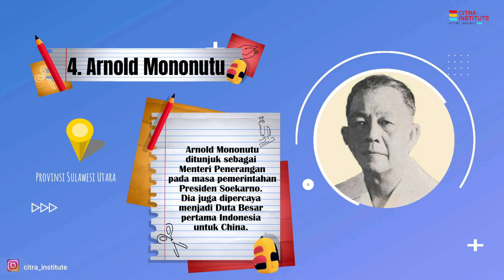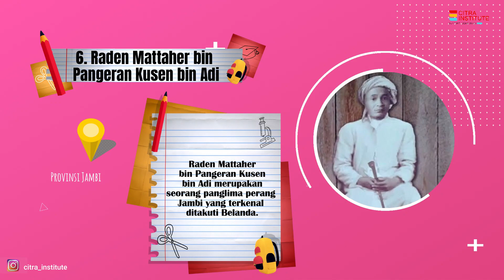Mengenal Lebih Dekat 6 Pahlawan Nasional 2020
6 tokoh penting yang ditetapkan sebagai pahlawan nasional oleh Presiden Jokowi pada peringatan Hari Pahlawan ke-75 tanggal 10 November 2020.

1. Sultan Baabullah dari Provinsi Maluku Utara. Sultan Baabullah merupakan Sultan ketujuh dan penguasa ke-24 Kesultanan Ternate di Kepulauan Maluku yang memerintah antara tahun 1570 dan 1583. Pada masa pemerintahannya, ia berhasil mengusir Portugis dan merupakan masa keemasan Kesultanan Ternate.
2. Machmud Singgirei Rumagesan dari Provinsi Papua Barat. Singgirei Rumagesan merupakan pejuang integrasi Papua yang dengan gagah berani menentang pemerintahan kolonial Belanda.
3. Jenderal Polisi (Purn) Raden Said Soekanto Tjokrodiatmodjo dari Provinsi DKI Jakarta. Jenderal Polisi (Purn) Raden Said Soekanto adalah Kepala Kepolisian pertama Negara Republik Indonesia. Dia menjabat dari 29 September 1945 hingga 14 Desember 1959.
4. Arnold Mononutu dari Provinsi Sulawesi Utara. Arnold Mononutu ditunjuk sebagai Menteri Penerangan pada masa pemerintahan Presiden Soekarno. Dia juga dipercaya menjadi Duta Besar pertama Indonesia untuk China.
5. MR SM Amin Nasution dari Provinsi Sumatera Utara. Amin Nasution merupakan Gubernur pertama Sumatera Utara dan Riau. Dia juga seorang tokoh pergerakan Sumpah Pemuda.
6. Raden Mattaher bin Pangeran Kusen bin Adi dari Provinsi Jambi . Raden Mattaher bin Pangeran Kusen bin Adi merupakan seorang panglima perang Jambi yang terkenal ditakuti Belanda.